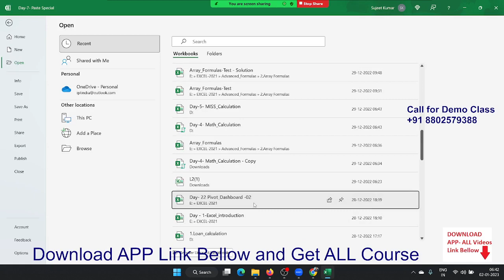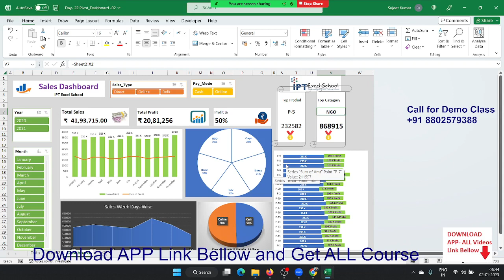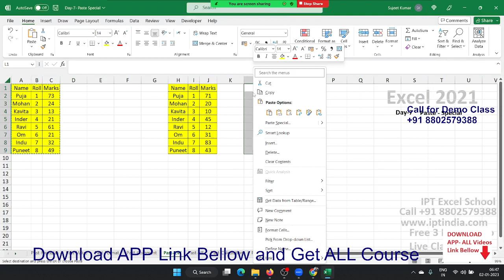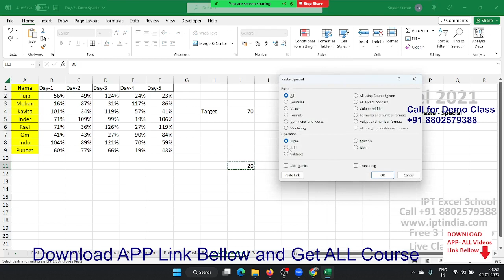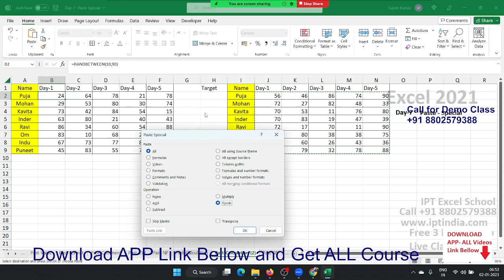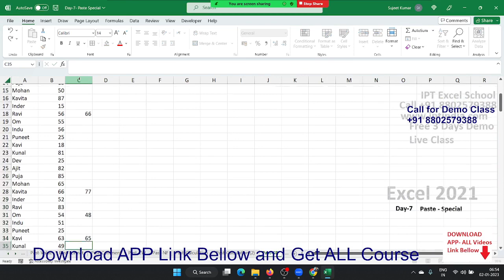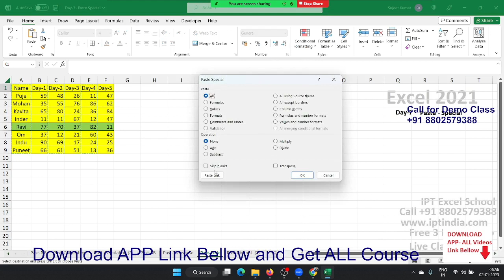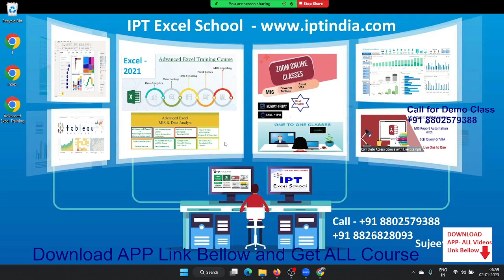Advanced Excel Training in Hindi